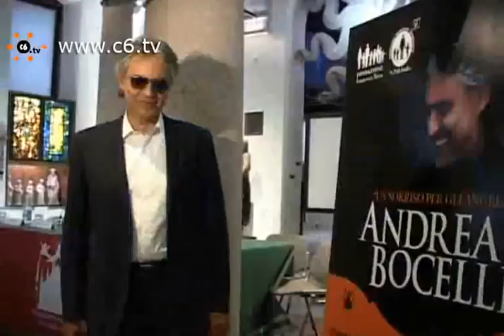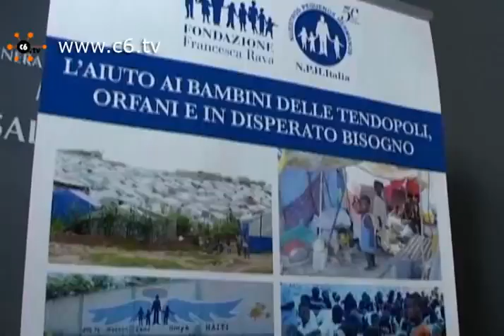Andrea Bocelli dona la sua voce per Haiti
Milano. Un grande concerto il cui ricavato sarà devoluto ai terremotati di Haiti. E' quello che terrà Andrea Bocelli, giovedì 30 settembre alle ore 21, all'interno del Duomo di Milano. Parla Andrea Bocelli, Angelo Caloia, presidente della Veneranda Fabbrica del Duomo e Maria Vittoria Rava, presidente Fondazione Francesca Rava. Servizio di Angela Nittoli